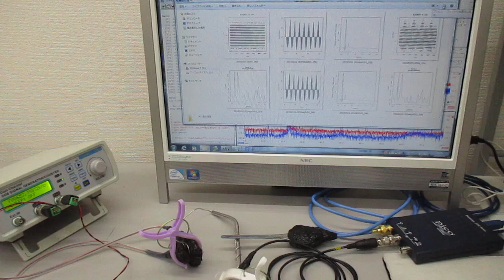オリジナル超音波実験（新しい超音波伝搬用具の開発） ultrasonic-labo